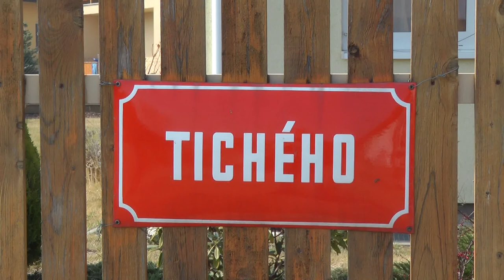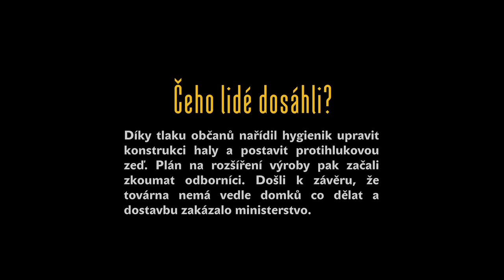Bydlení ve stínu továrny